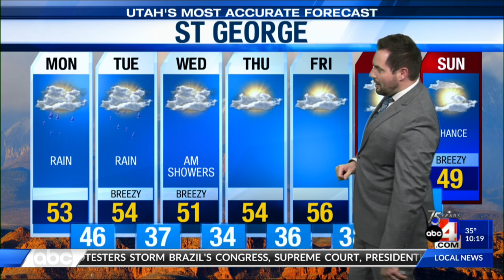Jan. 8, 2022 -- 10 p.m.: A 67-year-old live showing from ABC4 New Year's Day and the Weather Forecas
Watch a live remote recording from ABC4 67 years ago at the base of the mountains and watch Nate Larsen's full weather forecast on tonight's 10 p.m. show.